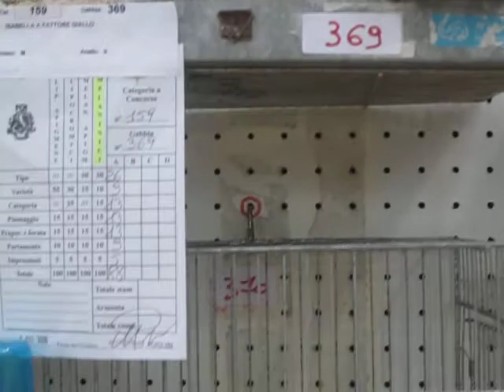i miei canarini in mostra.AVI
canarini che ho ingabbiato alla mostra di erice...